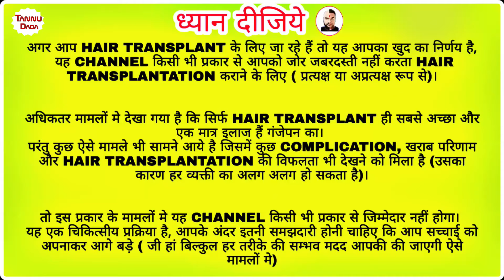HOW FINASTERIDE WORKS ON HAIRLOSS || FINASTERIDE कैसे काम कर्ता है बालों को झड़ने से बचाने के लिए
Based on numerous studies, finasteride works and works well. In fact, the drug reportedly slows hair loss in about 88% of male users and promotes hair growth in approximately 66% of male users.

Should you start taking finasteride in either its generic or brand-name form, you might see results in as little as 3-4 months or as long as 9-12 months. On average, you can expect to see results in about 6 months time.
Finasteride is an unconjugated steroid and highly lipophilic compound that prevents testosterone from converting into DHT. It’s most commonly used to treat male pattern baldness or the symptoms associated with an enlarged prostate.

To understand why Finasteride works, it’s important to know what causes male pattern hair loss.

If you have MPB, it means the hair follicles in your scalp are extra sensitive to the effects of a hormone called DHT. DHT is a super-strength form of testosterone, formed by testosterone interacting with the enzyme 5-alpha reductase (5AR). DHT causes the hair follicle to shrink, which means hair growth is slower and each hair is thinner and more brittle. Eventually, hair stops growing.
Enter Finasteride. Remember Finasteride is a 5-alpha reductase (5α-reductase) inhibitor? It’s called so because it blocks the activity of 5AR, which in turn reduces the turnover of DHT. This gives your hair follicles a chance to recover before the damage is permanent. The result? Thicker, stronger, healthier hair.

hair transplant
hair loss
fue hair transplant
hair_transplant_before_and_after
hair_transplant_results_month_by_month
hair_transplant_turkey
hair_transplant_surgery
hair_restoration
hair_transplantation
hair transplant_in delhi
hair_transplants
fue hair transplant turkey
hair transplant cost in india
hair transplant kaise hota hai
hair transplant side effects
hair transplant cost in delhi
hair transplant cost in kolkata
head shave after transplant
hair transplant before after
beginning to end
large fue procedure
best hair  solution
entire hair journey
best hair transplant
follicular unit extraction
hair transplant tamil
curly hair transplant
hair thinning

buy trimmer :- sorry because of lockdown no good trimmer i found online ,check back here after some time